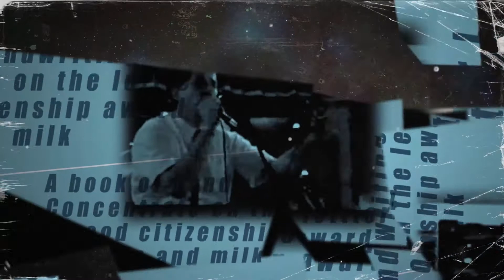Tha PTL - Stars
Lyrics:

I WAS...
always an artsy fartsy
fucked up headed,
self medicated,
YEAH
Never could throw a ball,
 Naw
Though i threw curve balls
 through the walls
 in my head
Got fed
Up with that shit
Snortin'  sniffin' shit
 that you'd throw out
I'd lick it up as if it were a gift

It was all so clear
Take a deep breath
Suck that tear
It's recess

(HERE I GO, NO. )
Never level headed, no
 and when dad said he liked
 that football star
 that football star that called me
a fat fuck in the hall
when i dropped my notebook
and to all the girls who wouldn't take a look
well then i got
tall and thin
and then
 I fucked them
But it still didn't make me feel any better.

Fuck that tear
It's recess

A book of handwriting
Concentrate on the lettter L
a good citizenship award

NOW TO...
all you stupid teachers for all your bad teaching
don't think for a second that i'd forget it
I remember that recess aid that said to stop crying
when i was in the second grade
I STILL REMEMBER YOUR FUCKING NAME
And how'bout that teacher - you know who you are
Reading my test in front of the class
What was the reason behind that?
Was was the thinking behind that?
Was it for motivation or for humiliation or
mabye you just needed a fucking vacation
well not on my time you old fuck
Now we're on my time and you'll listen to my.
AAAHHHHHHHHHHHHHHHHHHHHHHHHH

Now it's all so clear
I took a deep breath
Fuck you, ya old fuck
I'll give you a test

Remember when we got stars instead of grades?
When we filled in the blanks?
Velcro Binders?
Lunch boxes?
AAAHHHHHHHHHHHHHHHHHHHHHHHHHH